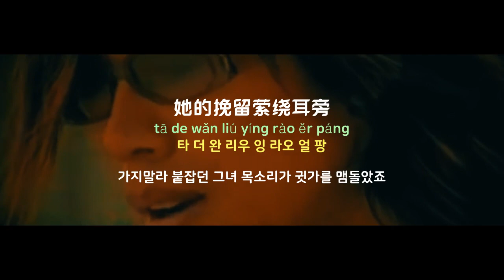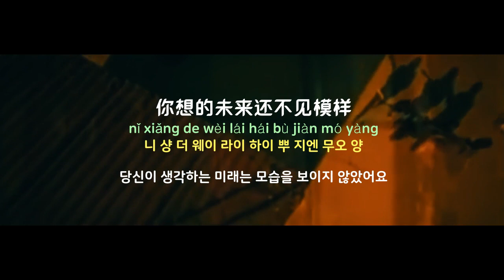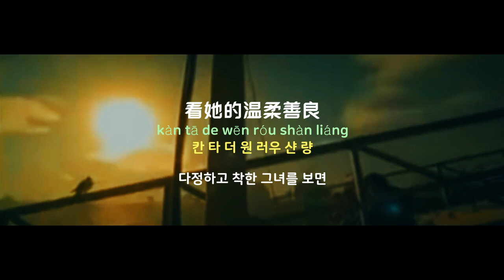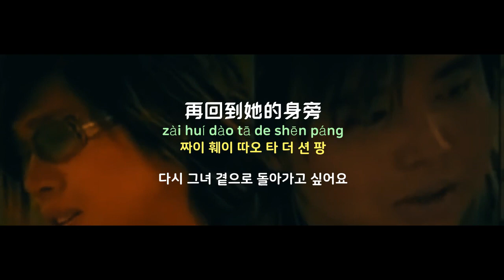[중국노래]한글가사/해석/자막/병음 수목년화(水木年华)의 재타향(在他乡)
발표 : 2003년 작곡 : 이건(李健) 작사 : 노경술(卢庚戌)